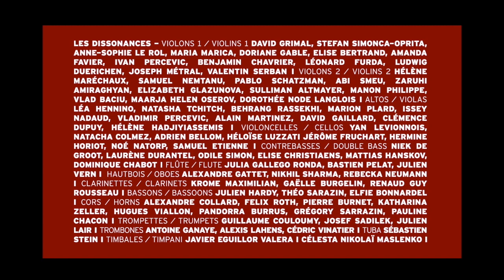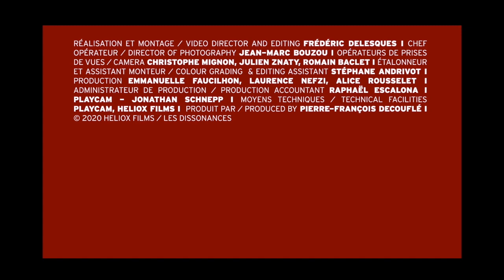Bruckner, Symphony no. 9 - I. Feierlich, misterioso - Les Dissonances, David Grimal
Bruckner, Symphony no. 9
I. Feierlich, misterioso
Artistic direction David Grimal

Extract from the concert recorded live on the 10th of January 2020 at Philharmonie de Paris.